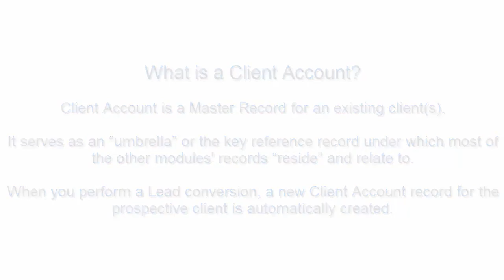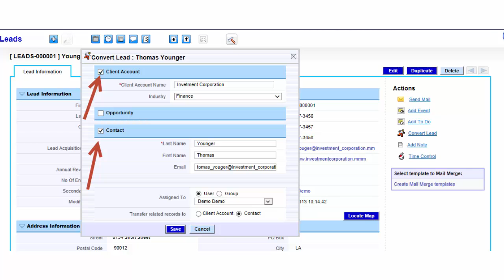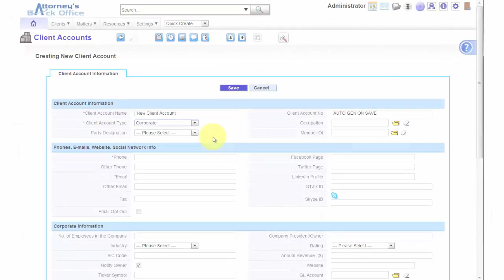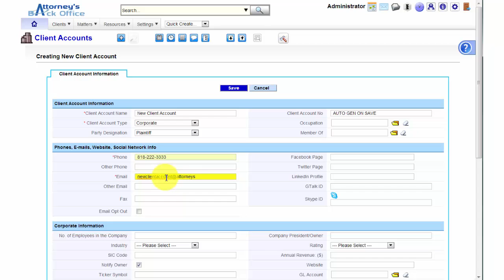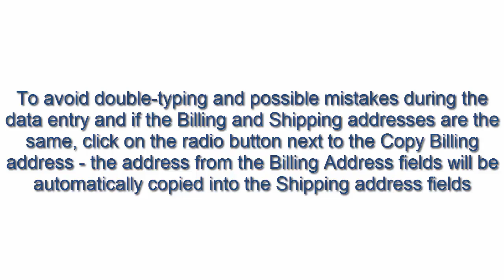Attorney's Back Office: How to create a new Client Account record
Attorney's Back Office: Client Accounts Module Video Tutorial -  How to create a new Client Account record